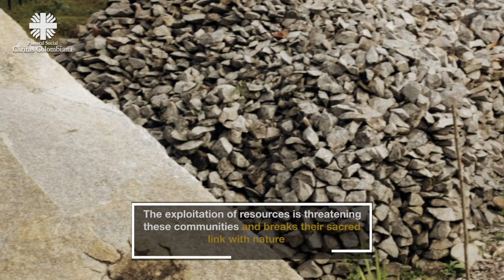Indigenous peoples are one with the territory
In Vaupés, indigenous peoples have their own identity, but share in common a deep bond between their traditions and respect for nature.